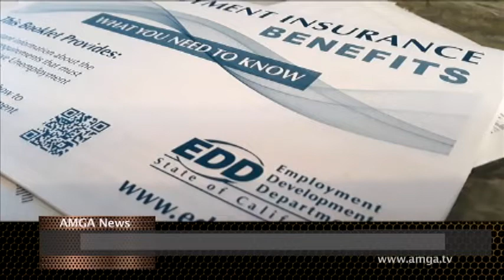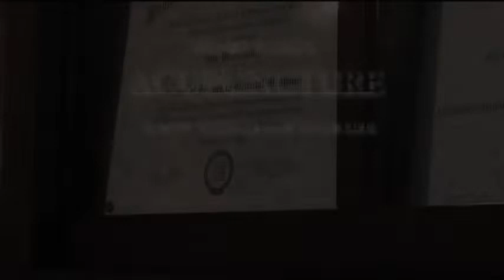AMGA News Sep 4, 2020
1. Թրամփի մտավախությունը
2. Ֆեյսբուքը կարգելի քաղաքական գովազդը
3. Թրամփին մեղադրում են ՆԱՏՕ-ից դուրս գալու մեջ
ՌԵՊՈՐՏԱԺ  Բայդենը սլացել է Վիսկոնսին
4. Դատարանն ապօրինի է ճանաչել հատուկ ծառայությունների լրտեսումը
5. Քալիֆորնիայում նպաստների բաժանման գործում խարդախություններ են եղել
6. Տարօրինակ միջադեպեր Գլենդելում
ՌԵՊՈՐՏԱԺ  Անհայտ անձը մեքենայով անցել է բազմության միջով
7. Մեկ շաբաթվա ընթացքում չորս մարդ է խեղդվել Օրանջ քաունթիի լողափին
8. Հարավային Քալիֆորնիային տապի հերթական ռեկորդային ալիքն է սպասվում
ՌԵՊՈՐՏԱԺ  Կորոնավիրուսի վիճակն Ամերիկայում եւ աշխարհում
9. Հայաստանում անցած մեկ օրում կորոնավիրուսի դեպքերի թիվն աճել է 190-ով
10. Մարտունու քաղաքապետը նշանդրեքից հետո վարակվել է
11. Կողոպուտ կատարողին հայտնաբերել են
ՌԵՊՈՐՏԱԺ  Արտակարգ դրությանը փոխարինելու է գալիս կարանտինը
12. Հունաստանը Թուրքիային կոչ է անում վերջ տալ սադրանքներին
13. Ուկրաինուհին բացել էր ինքնաթիռի վթարային դուռը
14. Ռուսաստանում զանգվածային սպանություններ էին ծրագրում
ՌԵՊՈՐՏԱԺ  Դա սպանության փորձ էր
15. Apple ընկերության կապիտալիզացիան ընկել է 8%-ով
ՌԵՊՈՐՏԱԺ  Ամերիկայի ազգային պարտքը կգերազանցի տնտեսության ծավալը